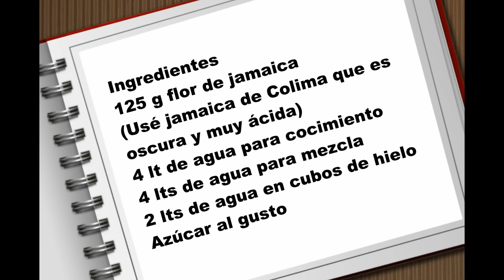Agua fresca de jamaica.- RecetasdeLuzMa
En Guadalajara nos encanta el agua fresca de jamaica, es la que encuentras en el puesto de tacos, de tortas ahogadas, la cenaduría y hasta en los restaurantes. Y en casa no se diga...  practicamente es el té helado favorito.

Agua fresca de jamaica
Ingredientes
125 g flor de jamaica
(Usé jamaica de Colima que es oscura y muy ácida)
4 lt de agua para cocimiento
4 lts de agua para mezcla
2 lts de agua en cubos de hielo

Ingredients
125 g jamaica flower
(I used jamaica from Colima that is dark and very acidic)
4 lt of water for cooking
4 liters of water for mixing
2 lts of water in ice cubes